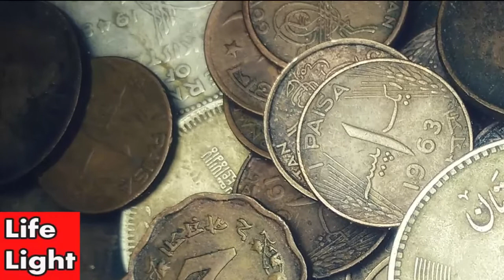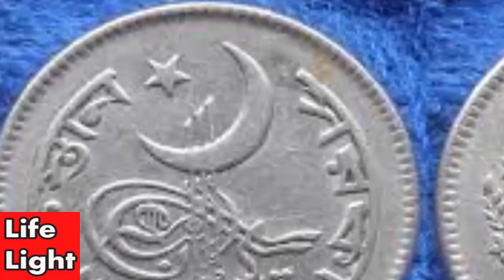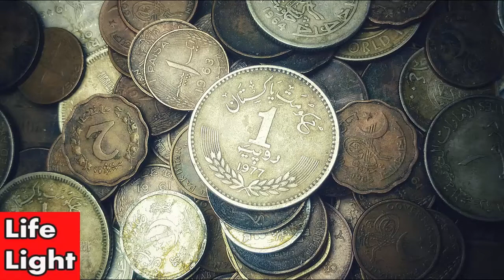نیلم منیر، پاکستانی تاریخ کی شوقین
Neelum Munir eager of Pakistan's History.
Historical Coin's Album of Neelum Munir.

Welcome to LifeLight by MuhammadZubair

we provide all the information in a NaturalWay

we present Videos about Pakistan Forces ArmedForces famous personalities of the world Sports Tourism Travelling especially TravelOnBike HistoricalPlaces ArchaeologicalSites and famous
We bring Videos on Adventure
we also have videos for kids
further awareness about how to live a successful life and peace of mind and also

we share all the data received from different sources like books newspapers news websites and other social media platforms but we try to share only the most

we are against discrimination and we like

we love hearing whatever you want to say

your comments are always welcome even if you criticise. However, we'll delete your remarks in case of deemed off topic, contain vulgar language or if disrespectful for others

if you have a question or an idea feel free to ContactUs in video comment section or

if you like my post then press yes or if you don't like it then press no.